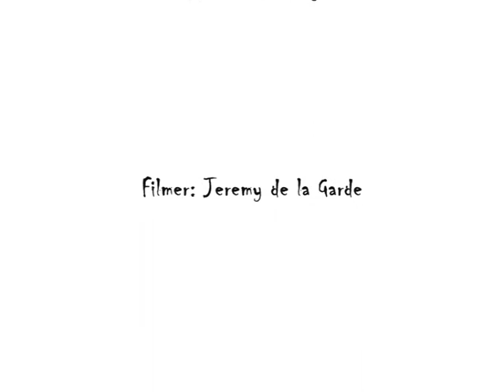chris gedye first day inward bris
lukes gonna cry a pacific ocean